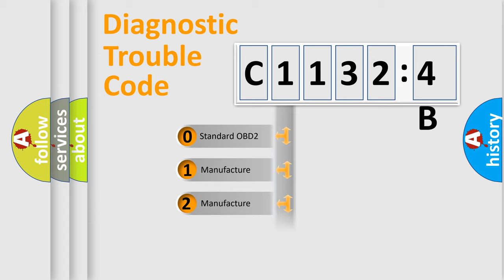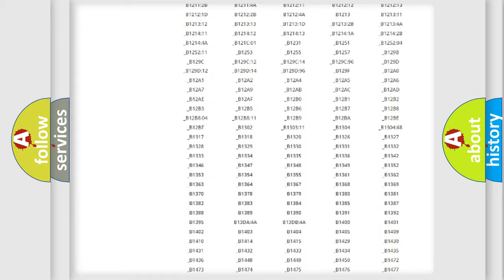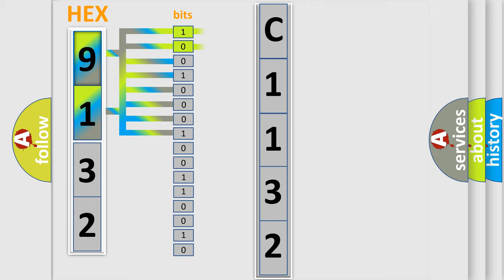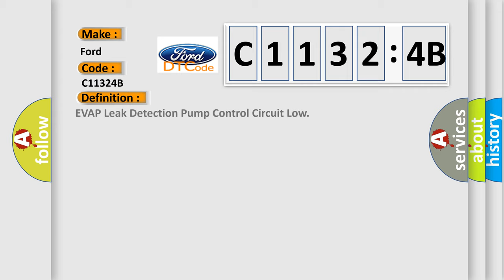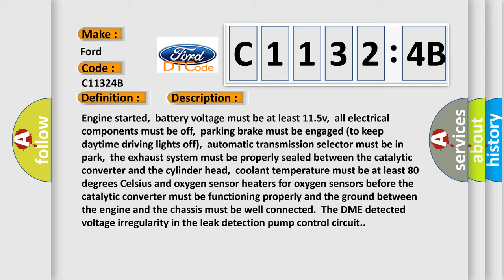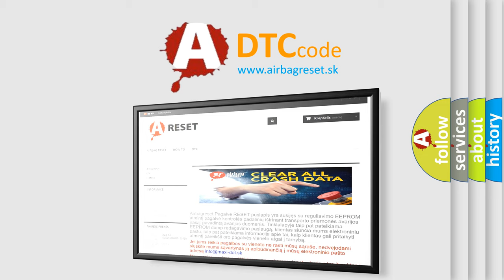DTC Ford C1132-4B Short Explanation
Contents:
0:21 Basic DTC analysis according to OBD2 protocol standard.
1:48 Insight into programming
2:58 A diagnostically understandable description of the Diagnostic Trouble Code
3:05 Basic error definition

Make:
Ford
Code:
C1132 4B
Definition:
EVAP Leak Detection Pump Control Circuit Low
Description:
Engine started,battery voltage must be at least 11.5v,all electrical components must be off,parking brake must be engaged (to keep daytime driving lights off),automatic transmission selector must be in park,the exhaust system must be properly sealed between the catalytic converter and the cylinder head,coolant temperature must be at least 80 degrees Celsius and oxygen sensor heaters for oxygen sensors before the catalytic converter must be functioning properly and the ground between the engine and the chassis must be well connected.The DME detected voltage irregularity in the leak detection pump control circuit.
Cause:
 EVAP LDP power supply circuit is open EVAP LDP solenoid valve is damaged or it has failed EVAP LDP canister has a leak or a poor seal EVAP canister system has an improper seal Evaporative Emission (EVAP) canister purge regulator valve 1 has failed Leak Detection Pump (LDP) is faulty Aftermarket EVAP parts that do not conform to specificationsEVAP component seals leaking (i. e. ,leaks in the Purge valve,fuel tank pressure sensor,canister vent solenoid,fuel vapor control valve tube assembly or fuel vapor vent valve).
Failure Type:
Over Temperature